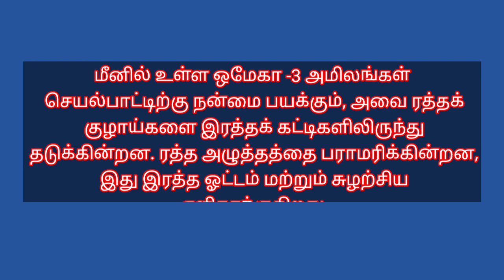அடிக்கடி கை, கால் மரத்துப் போவதற்கு இதுதான் காரணம்